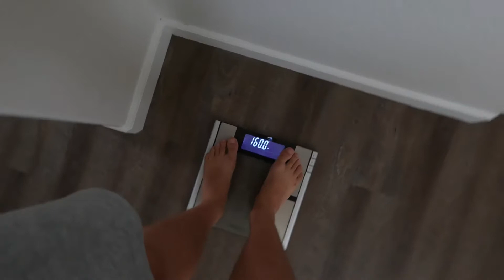August 2021 Garden Update